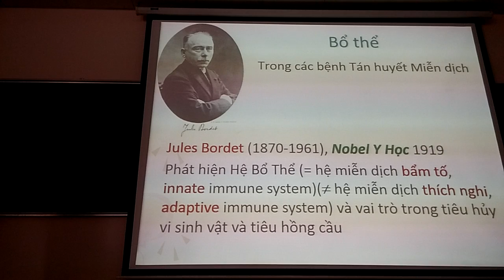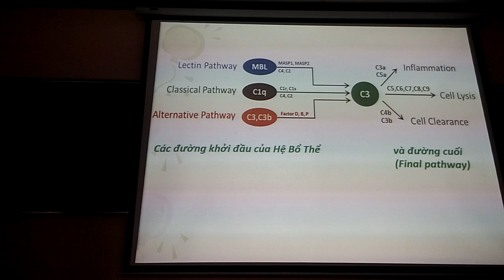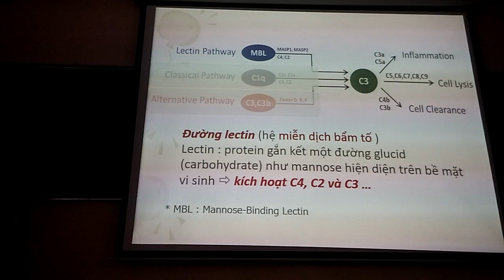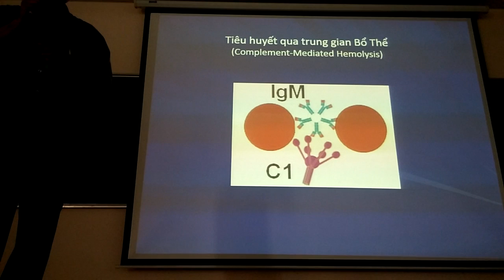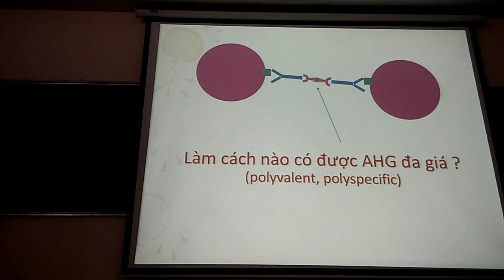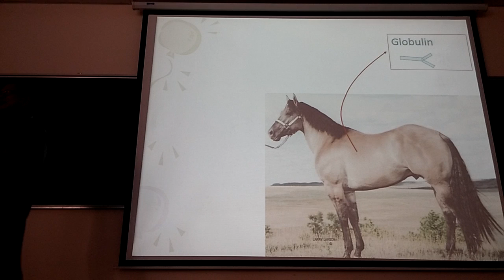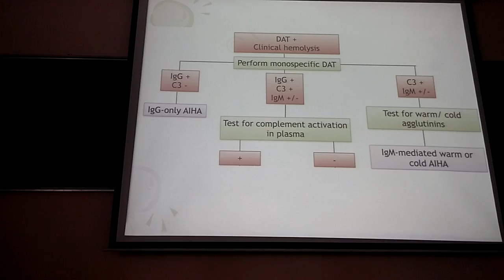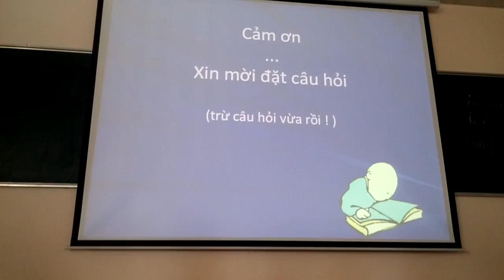XN Coomps và bổ thể